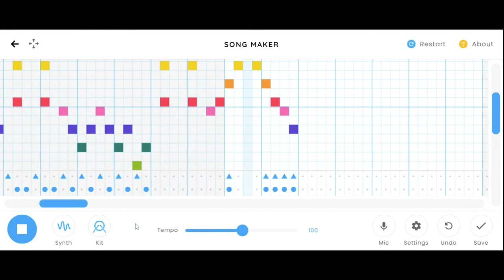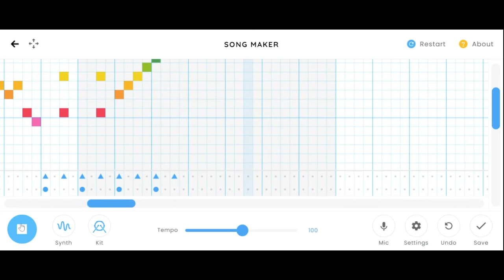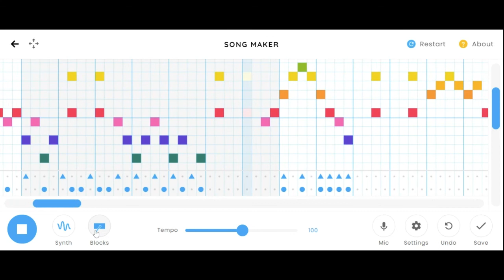Making A Song!